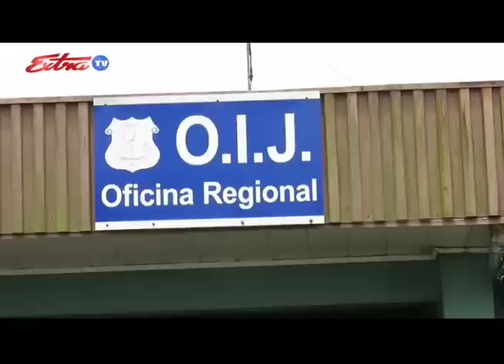Desaparecido Sarapiquí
Un finquero está desaparecido desde el pasado viernes en Sarapiquí. La búsqueda del hombre en un sector cercano a la frontera con Nicaragua permitió la localización de unos restos humanos.